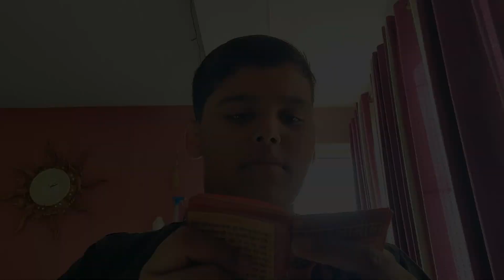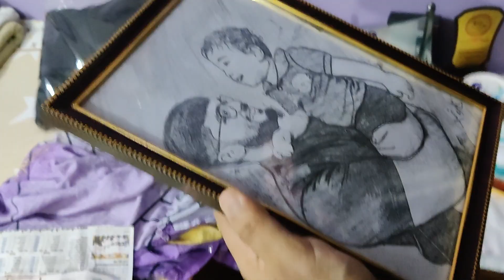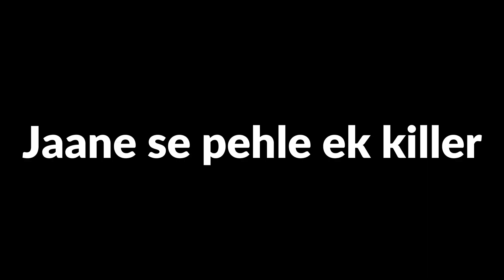Millind gabba's concert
Hi, My name is Yash raj and I am a 13 year old boy from Ranchi Jharkhand.

My devices -

Artist - Ooyy